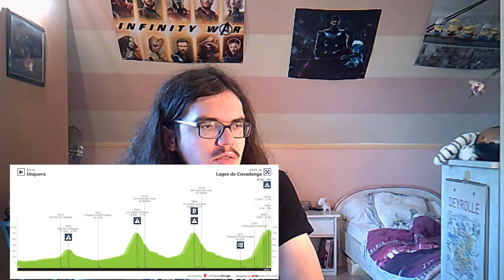🚴‍♂️Vuelta 2021 Débrief étape 16🇪🇸 (Jakobsen, Démare, Meus...)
Salut tout le monde, aujourd'hui, on débrief de la seizième étape du Tour d’Espagne 2021. On reviendra sur les éléments à retenir de cette journée. On parlera de la nouvelle victoire de Fabio Jakobsen, de la deuxième place du coureur de la Bora Jordi Meus et de la contre-performance d’Arnaud Démare.

00:00 Introduction
01:48 Le Bilan des Bleus
07:45 Les coureurs au top
13:57 Les bonnets d'âne
19:29 Etape 17

1 JAKOBSEN Fabio Deceuninck - Quick Step 4:08:57
2 MEEUS Jordi BORA - hansgrohe MT
3 TRENTIN Matteo UAE-Team Emirates MT
4 MATTHEWS Michael Team BikeExchange MT
5 DAINESE Alberto Team DSM MT
6 ABERASTURI Jon Caja Rural - Seguros RGA MT
7 OLIVEIRA Rui UAE-Team Emirates MT
8 MINALI Riccardo Intermarché - Wanty - Gobert Matériaux MT
9 SOTO Antonio Jesús Euskaltel - Euskadi MT
10 VENTURINI Clément AG2R Citroën Team MT
11 ALLEGAERT Piet Cofidis, Solutions Crédits MT
12 VERMEERSCH Florian Lotto Soudal MT
13 MODOLO Sacha Alpecin-Fenix MT
14 EINHORN Itamar Israel Start-Up Nation MT
15 CANAL Carlos Burgos-BH MT
16 DÉMARE Arnaud Groupama - FDJ MT
17 LOBATO Juan José Euskaltel - Euskadi MT
18 GIBBONS Ryan UAE-Team Emirates MT
19 TRATNIK Jan Bahrain - Victorious MT
20 MARTÍN Gotzon Euskaltel - Euskadi MT

Classement général

1 1 - EIKING Odd Christian Intermarché - Wanty - Gobert Matériaux  64:06:47
2 2 - MARTIN Guillaume Cofidis, Solutions Crédits 0:54
3 3 - ROGLIČ Primož Team Jumbo-Visma 1:36
4 4 - MAS Enric Movistar Team 2:11
5 5 - LÓPEZ Miguel Ángel Movistar Team 3:04
6 6 - HAIG Jack Bahrain - Victorious 3:35
7 7 - BERNAL Egan INEOS Grenadiers 4:21
8 8 - YATES Adam INEOS Grenadiers 4:34
9 9 - KUSS Sepp Team Jumbo-Visma 4:59
10 10 - GROßSCHARTNER Felix BORA - hansgrohe 5:31
11 11 - VLASOV Aleksandr Astana - Premier Tech  6:04
12 13 ▲1 MÄDER Gino Bahrain - Victorious 6:47
13 14 ▲1 MEINTJES Louis Intermarché - Wanty - Gobert Matériaux 7:07
14 15 ▲1 DE LA CRUZ David UAE-Team Emirates 7:11
15 16 ▲1 LÓPEZ Juan Pedro Trek - Segafredo 11:08
16 17 ▲1 KRUIJSWIJK Steven Team Jumbo-Visma 14:46
17 19 ▲2 ROCHAS Rémy Cofidis, Solutions Crédits 26:35
18 20 ▲2 BOUCHARD Geoffrey AG2R Citroën Team 28:21
19 18 ▼1 MAJKA Rafał UAE-Team Emirates 28:58
20 21 ▲1 VERONA Carlos Movistar Team 33:50
21 22 ▲1 CHAMPOUSSIN Clément AG2R Citroën Team 37:04
22 23 ▲1 CARUSO Damiano Bahrain - Victorious 38:47
23 24 ▲1 OOMEN Sam Team Jumbo-Visma 39:52
24 25 ▲1 CRAS Steff Lotto Soudal 41:42
25 26 ▲1 IZAGIRRE Gorka Astana - Premier Tech  44:38
26 28 ▲2 CABEDO Óscar Burgos-BH 48:28
27 29 ▲2 LANDA Mikel Bahrain - Victorious 48:43
28 30 ▲2 HENAO Sergio Team Qhubeka NextHash 48:44
29 32 ▲3 CEPEDA Jefferson Alveiro Caja Rural - Seguros RGA 49:26
30 27 ▼3 BRAMBILLA Gianluca Trek - Segafredo 49:33
31 31 - BARDET Romain Team DSM 53:09
32 34 ▲2 PETILLI Simone Intermarché - Wanty - Gobert Matériaux 55:23
33 33 - POLANC Jan UAE-Team Emirates  55:26
34 35 ▲1 TUSVELD Martijn Team DSM 56:30
35 36 ▲1 IZAGIRRE Ion Astana - Premier Tech  57:44

Classement par points

1 1 - JAKOBSEN Fabio Deceuninck - Quick Step 250
2 4 ▲2 TRENTIN Matteo UAE-Team Emirates 123
3 2 ▼1 CORT Magnus EF Education - Nippo 114
4 6 ▲2 MATTHEWS Michael Team BikeExchange 110
5 5 - DAINESE Alberto Team DSM 109
6 3 ▼3 ROGLIČ Primož Team Jumbo-Visma 108
7 7 - DÉMARE Arnaud Groupama - FDJ 88
8 8 - MAS Enric Movistar Team 75
9 23 ▲14 MEEUS Jordi BORA - hansgrohe 72
10 9 ▼1 BARDET Romain Team DSM 70

1 1 - BARDET Romain Team DSM 50
2 2 - CARUSO Damiano Bahrain-Victorious 31
3 3 - MAJKA Rafał UAE-Team Emirates 29
4 4 - STORER Michael Team DSM 24
5 5 - SIVAKOV Pavel INEOS Grenadiers 16
6 6 - HAIG Jack Bahrain-Victorious 15
7 7 - ROGLIČ Primož Jumbo-Visma 12
8 8 - ELISSONDE Kenny Trek-Segafredo 11
9 9 - TAARAMÄE Rein Intermarché - Wanty - Gobert Matériaux 10
10 10 - KUSS Sepp Jumbo-Visma 9

Classement des jeunes

1 1 - BERNAL Egan INEOS Grenadiers 64:11:08
2 2 - VLASOV Aleksandr Astana-Premier Tech 1:43
3 3 - MÄDER Gino Bahrain-Victorious 2:26
4 4 - LÓPEZ Juan Pedro Trek-Segafredo 6:47
5 5 - ROCHAS Rémy Cofidis 22:14
6 6 - CHAMPOUSSIN Clément AG2R Citroën 32:43
7 7 - CRAS Steff Lotto Soudal 37:21
8 8 - CEPEDA Jefferson Alveiro Caja Rural - Seguros 45:05
9 9 - MARTÍN Gotzon Euskaltel-Euskadi 1:00:24
10 10 - SIVAKOV Pavel INEOS Grenadiers 1:08:18

Classement par équipes

1 1 -  INEOS Grenadiers WT 92:19:54
2 2 -  UAE-Team Emirates WT 3:40
3 3 -  Bahrain-Victorious WT 6:48
4 4 -  Movistar  WT 15:41
5 5 -  umbo-Visma WT 17:41
6 6 -  Trek-Segafredo WT 38:58
7 7 -  Intermarché - Wanty-Gobert WT 41:09
8 8 -  Astana-Premier Tech WT 59:29
9 9 -  AG2R Citroën WT 1:00:43
10 10 -  Cofidis WT 1:05:28